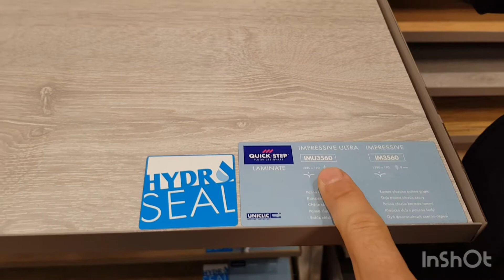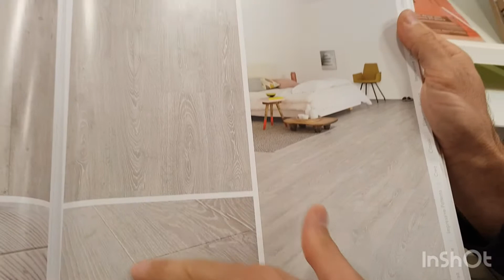Impressive (ultra) IM3560 IMU3560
Découvrez la référence de sol stratifié Impressive IM3560 IMU3560. ce produit qui vous sera livré sous 72h